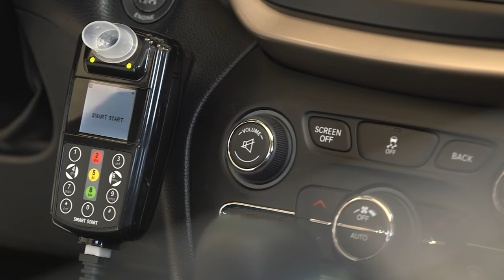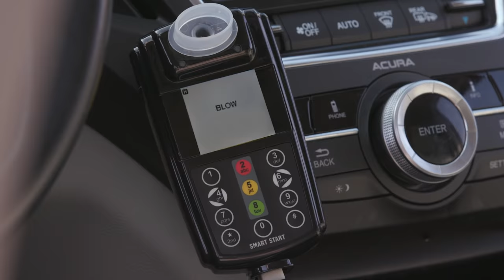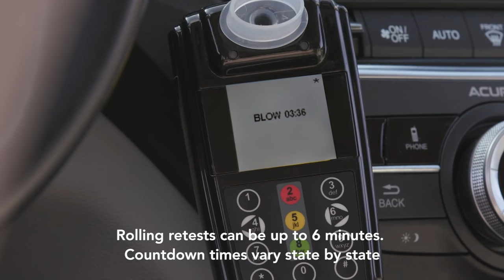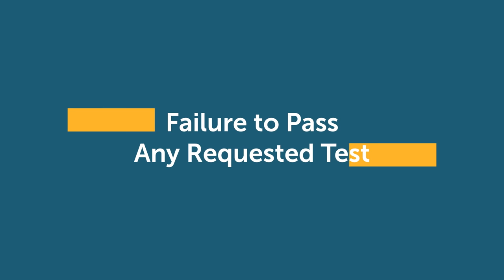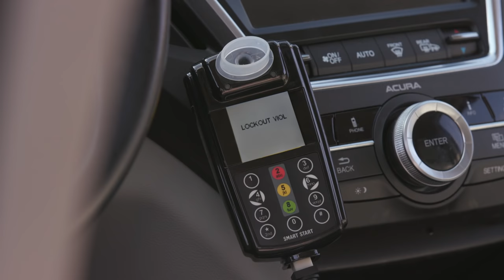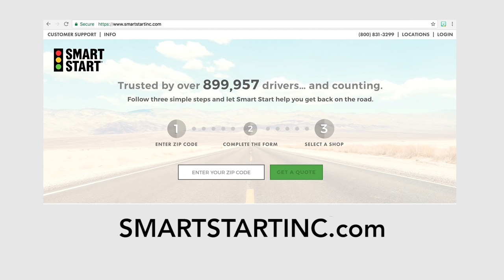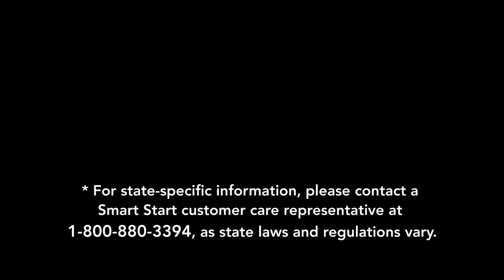Smart Start Ignition Interlock Device Training Video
In this video, we will show you how to test with your Ignition Interlock Device, Rolling Tests, Violation definitions and Lockout Mode – all the tools you need for a successful and seamless program. If you still need to install an Interlock Device into your vehicle, call Smart Start’s 24/7/365 bilingual customer care center at , or fill out our online form